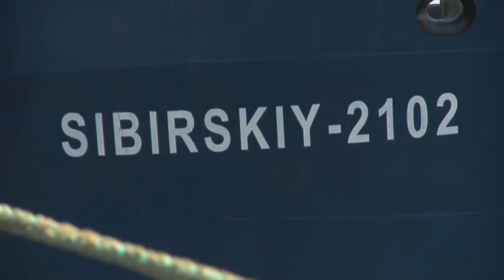Raúl Valdéz en BM ONLINE (25-08-2023)